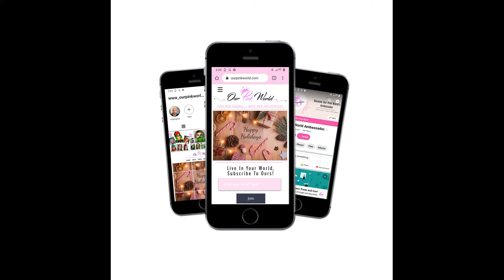Mexican Beauty Vlogger - Andres Lugo MUA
Mexican Beauty Vlogger - Andres Lugo.

Know someone who would love this post too? Share it with them!

❤️ Want to get featured in an article on Our Pink World?
  We feature brands and influencers.

❤️ More from Our Pink World:
- Fashion Blog: [Clothing | Footwear | Accessories]

✅ 𝗪𝗲 𝘄𝗶𝗹𝗹 𝗯𝘂𝗶𝗹𝗱 𝗮 𝗽𝗿𝗼𝗳𝗲𝘀𝘀𝗶𝗼𝗻𝗮𝗹 𝗪𝗲𝗯𝘀𝗶𝘁𝗲 𝗳𝗼𝗿 𝘆𝗼𝘂𝗿 𝗕𝘂𝘀𝗶𝗻𝗲𝘀𝘀
- Need a website? Get your website developed by our Web Designers.

🔴 We can also help you create your own Media Kit

fashion, beauty, and fitness videos